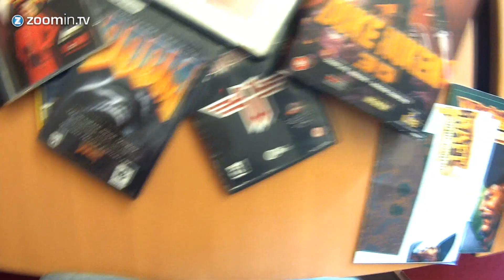Retro game of the week - Grand Theft Auto (PC)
With the release of Grand Theft Auto 5 just around the corner we thought it would be a good idea to see how the open world saga started with the original GTA. This pc game from 1997 allowed you to take on the role of a criminal who could roam freely around a big city.

The amount of violence and level of freedom GTA offered was truly ground-breaking back in the day. The fact that you could kill police men and steal cars raised a lot of eyebrows. It gave the series the questionable reputation it still has today.

GTA looked extremely primitive when it came out. The top down view and lack of a mini-map made it hard to navigate the city. But that didn't really matter since playing GTA was just a whole lot of fun. You could steal any car you fancied and then speed off to commit various crimes or just mess around.

The goal was not to progress your way through a story, but rather to score enough points to open up the next section of the game. You earned points by successfully completing missions and doing side quests. But simply causing chaos would also get you much needed points.

It was extremely easy to die in GTA. Without body armor you could be wasted in just one hit. This meant that you lost a life and your current equipment. You had to restart the level from scratch if you were wasted too many times.

GTA contained all three cities that have gone on to be more fully realised in later games. You began in Liberty City, made your way to San Andreas, and eventually ended up in Vice City. Each city was made up of districts scattered with bomb shops, Pay 'n' Spray's, police stations, train stations, and more.

The music was another great thing about GTA. Back then being able to get in a car and listen to different radio stations was truly something new and exciting. The radio stations still play a big role in the current GTA games.

GTA's early sandbox freedoms and over the top violence easily made the dated graphics acceptable. And it became that much more exciting to play since every adult in the world feared what GTA represented. We can't wait to see what sort of shocking stuff Rockstar has in store for us in Grand Theft Auto 5.

Do you have fond memories of playing the older games in the GTA series? Which one was the first that you played and what stood out about it?

We love the latest and biggest games like Assassin's Creed 4 Black Flag, Call of Duty Ghosts and FIFA 14 at Zoomin.TV Games. But also indie games on Steam and massive console hits like Grand Theft Auto 5, Watch Dogs and Thief 4. We play them ALL! And of course we have a special interest in the next generation of gaming; Playstation 4 and Xbox One, we even really like the Wii U. We. Just. Love. Games.

And we also love the retro games and the golden oldies. Remember the PS2 era? The times of the N64 and NES? Yeah, we loved those days too. You like what you see?

Zoomin.TV Games is the number one source for game tips, top 5 game videos, funny videos, video game reviews, interviews with developers and more about your favorite video games!

When you are interested in Youtube Partnerships, you've come to the right channel. We offer partnerships to gamers who have an opinion about gaming or want to show their skills on Youtube. You should know you can't use copyrighted music or videos (like movies and trailers), but your own gameplay videos with your own voice-over is perfect! More information about Youtube Partnerships can be found by going to our channel. Good luck!